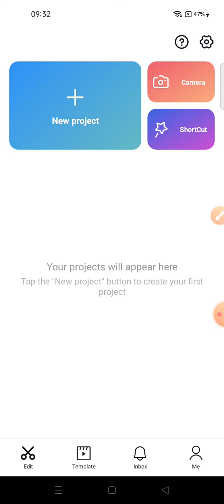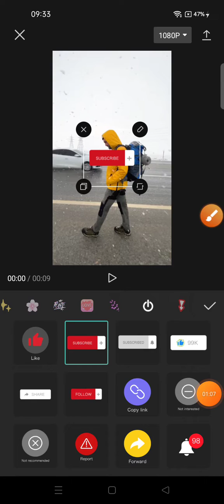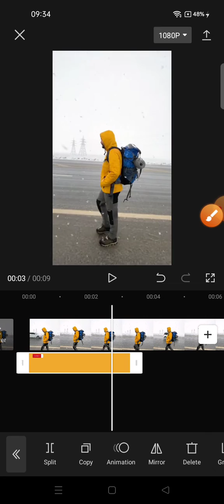How To Add Subscribe Button on CapCut Apps || CapCut Tutorial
Hello YouTube!